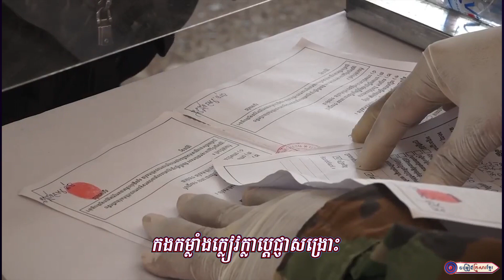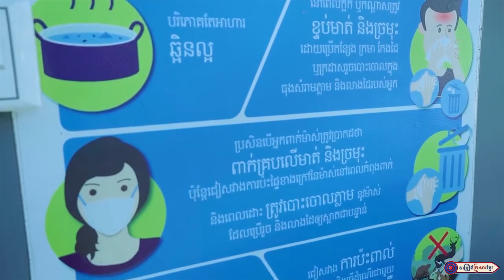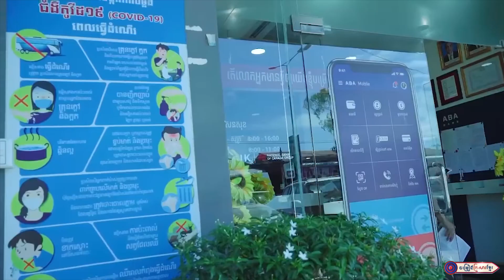ពន្លឺថ្មីលើដែនដីតេជោសន្តិភាព || លោក ភុន កុសល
សូមអញ្ជើញទស្សនា
បទ  :  ពន្លឺថ្មីលើដែនដីតេជោសន្តិភាព
និពន្ធទំនុកច្រៀង  : លោក  ភួង សុគន្ធ
ច្រៀងដោយ : លោក ភុន កុសល
បច្ចេកទេសសំឡេង : លោក សុធី ឡយ
បច្ចេកទេសរូបភាព : លោក តុលា សុភា -លោក ប៊ួយ ភក្តី
 លំនាំបទ : ដងស្ទឹងសង្កែ
ផលិតដោយ   : KFS